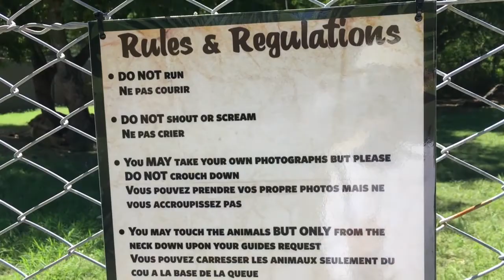PETTING WILD LIONS (Rare video), PORT LOUIS, MAURITIUS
THE DEADLY ART OF PETTING WILD LIONS (RARE VIDEO): WILD ANIMAL ENCOUNTERS
A reasonable person might think that safely petting wild lions takes years of training. In my case, not exactly true. I did pet two wild lions - with 30 seconds of training.  (If you do not believe "wild" - just check the opening of this video.) My encounter was at Casella World of Adventures in Port Louis, the Republic of Mauritius. I did bring one ingredient to this encounter: enough courage to get in the cage.